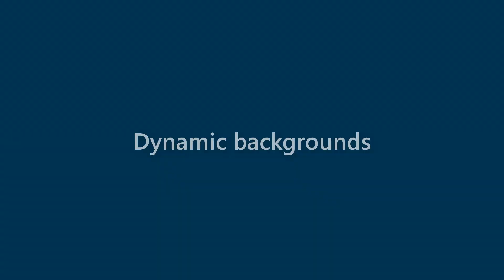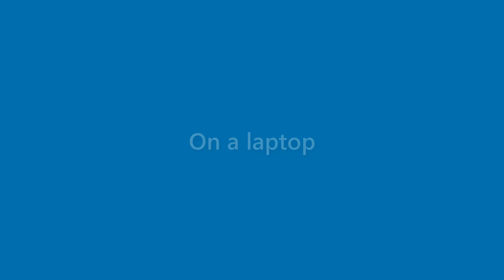Callie Ellison - appearance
Name Look - Callie Ellison - appearance. In this video we present "Callie Ellison" name look and feel in various scenarios.
This video will cover:
How does "Callie Ellison" look as a personal letterhead?
How does "Callie Ellison" look on a business card?
How does "Callie Ellison" look on a computer/laptop screen?
How does "Callie Ellison" look with different background colors?
How does "Callie Ellison" look with various fonts?